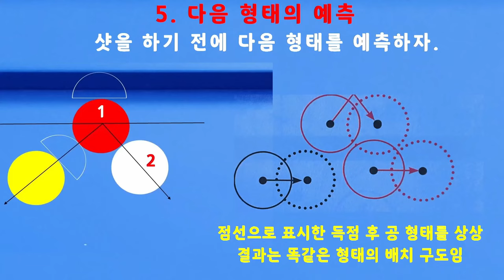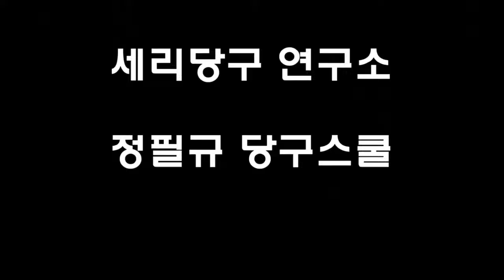[4874] 한국당구아카데미 // 집중하기 나름 / 세리(일단) : 3720(1420)일 / 16421(4362)시간_ 2024.08.21.